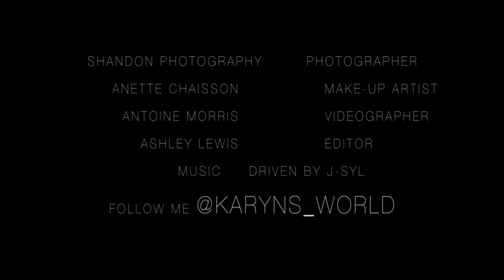Karyn White Photo Shoot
Karyn White photo shoot with Shandon photography!